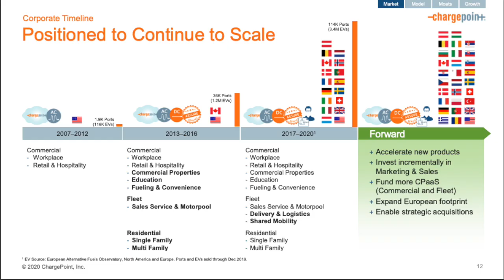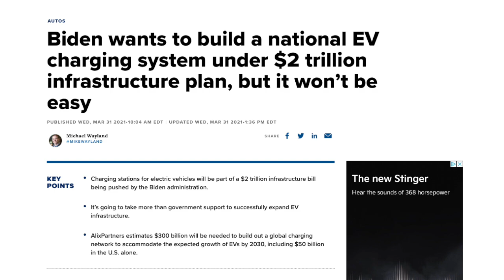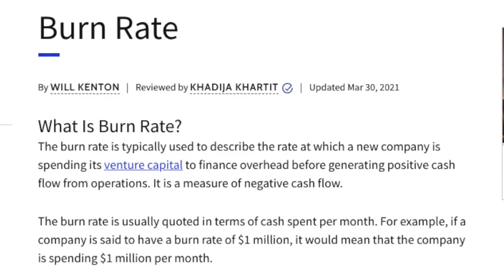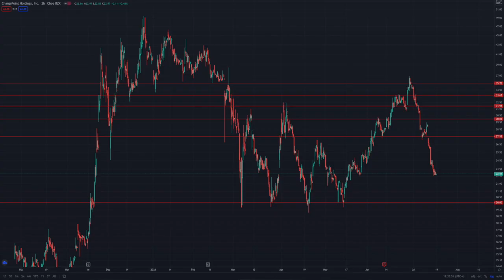Massive ChargePoint (CHPT) Opportunity! Easy 30% Swing Trade!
In this video, I talk about the latest opportunity that we have with an amazing stock, Chargepoint (CHPT) that has fallen to around $23 as a result of its share offering. On top of that this will be a triple digit company in a few years. I go through the reasons for both the short and long term cases in this video.

▬ Music / Sounds ▬▬▬▬▬▬▬▬▬▬▬▬▬▬▬
► I use a bunch of talented artists' music and sound effects in my videos. to see a list of attributions.